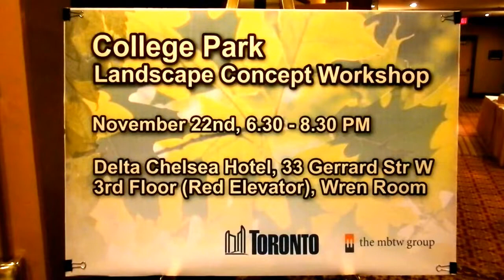HiMY SYeD - Krystin Wong-Tam, College Park Revitalization, Ward 27 Toronto Thursday November 22 2012